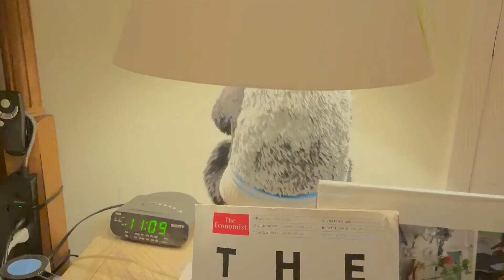Virtual Baby Shower